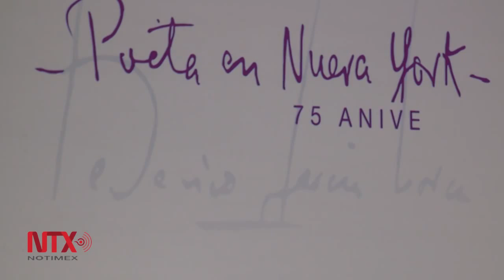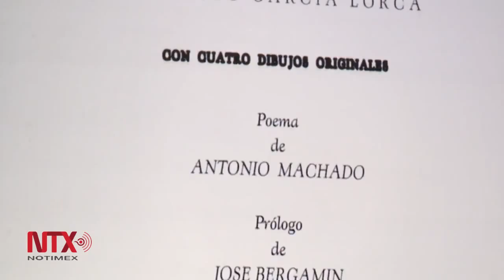Se conmemoran 75 años de Poeta en Nueva York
Uno de los libros más emblemáticos de Federico García Lorca